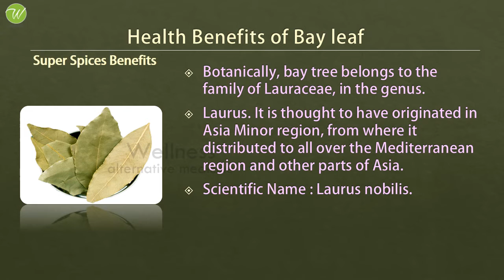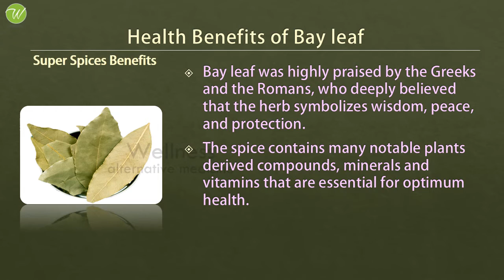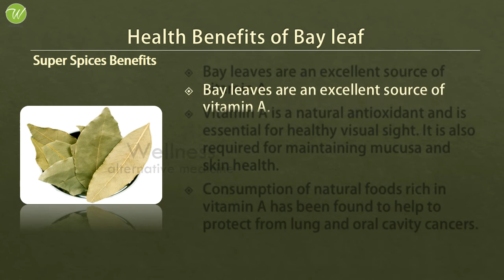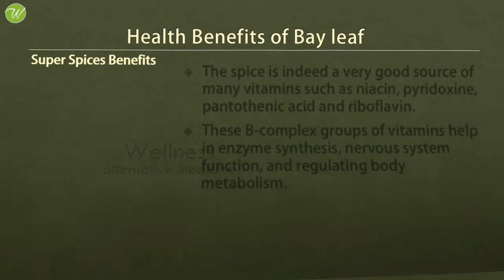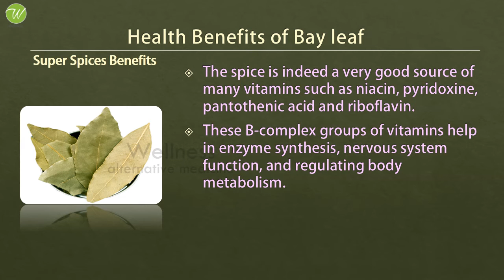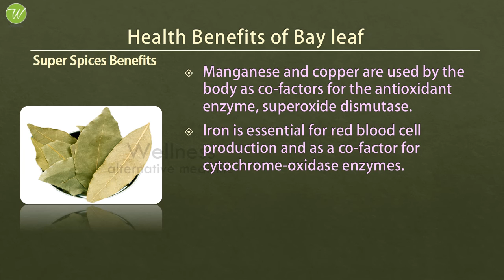Bay leaf Health Benefits - Health Benefits of Bay Leafs - Super Healthy Spices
Bay leaf nutrition facts

Pleasantly aromatic bay leaf or bay-laurel is one of the well-recognized culinary leaf-spices in use since the earliest times. In the legends, bay laurel is deemed as the tree of the Sun god, under the celestial sign of Leo.

Bay leaf was highly praised by the Greeks and the Romans, who deeply believed that the herb symbolizes wisdom, peace, and protection.

The spice contains many notable plants derived compounds, minerals and vitamins that are essential for optimum health.

Fresh leaves are very rich source of vitamin-C. Vitamin-C (ascorbic acid) is one of the powerful natural anti-oxidant that help remove harmful free radicals from the body. Ascorbic acid also has immune booster, wound healing and anti-viral effects.

The spice is indeed a very good source of many vitamins such as niacin, pyridoxine, pantothenic acid and riboflavin. These B-complex groups of vitamins help in enzyme synthesis, nervous system function, and regulating body metabolism.
 This noble spice is a good source of minerals like copper, potassium, calcium, manganese, iron, selenium, zinc and magnesium. Potassium is an important component of cell and body fluids that helps control heart rate and blood pressure. Manganese and copper are used by the body as co-factors for the antioxidant enzyme, superoxide dismutase. Iron is essential for red blood cell production and as a co-factor for cytochrome-oxidase enzymes.

WELLNESS
Alternative Medicine

Healthy Spices
Women's Health
Home Remedies
Proteins
Fats and Cholesterol
Amino Acids
Amazing Vegetables
Amazing Fruits
Fiber Foods
Super Foods
Natural Minerals
Natural Vitamins